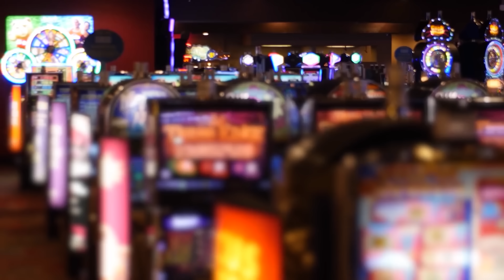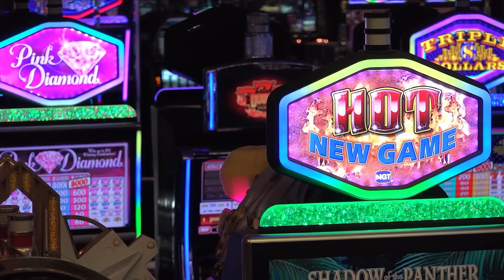Los Rascacielos más Raros del Mundo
Los rascacielos de aspecto más extraño del mundo. En este vídeo repasamos algunos rascacielos de aspecto extraño.

0:00 Los Rascacielos más Raros del Mundo
0:23  El Tulip
1:24 Hotel Marina Bay Sands
2:22 El Aqua
3:05 Sede de CCTV
3:44 Torre Mahanakhon
4:37 Edificio Umeda Sky
5:34 One Central Park
6:26 Torre F&F
7:26 Edificio Internacional Liebian
8:21 Hotel Grand Lisboa

► NUESTROS OTROS CANALES:

Top Luxury in English: @MegaBuildsYT
Top Luxury in German: @TopLuxury_Deutsch